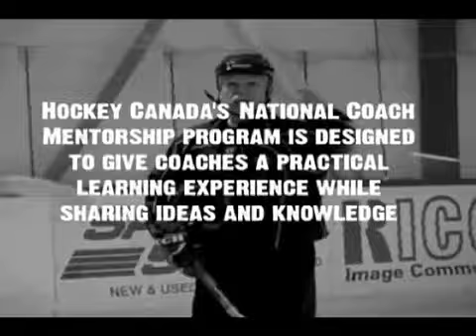Hockey Canada - NCMP Specialty Clinics